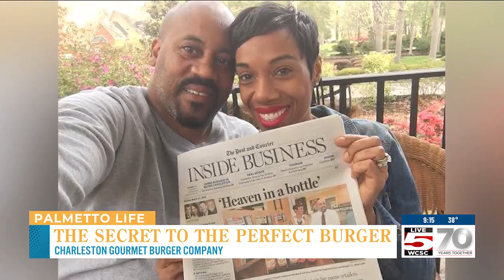VIDEO: The Secret to the Perfect Burger with Charleston Gourmet Burger Company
The couple behind Charleston Gourmet Burger Company are here to give us the secret to the perfect burgers.